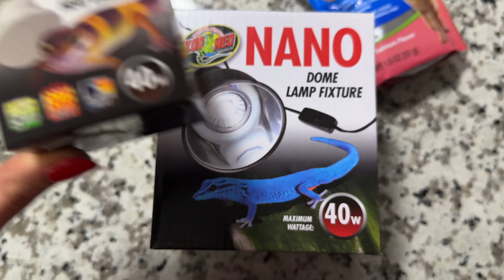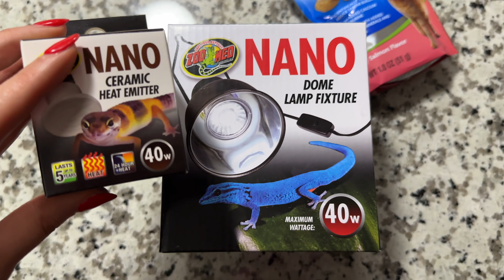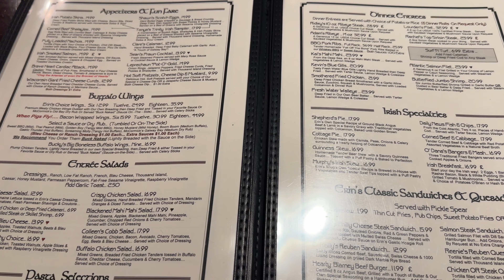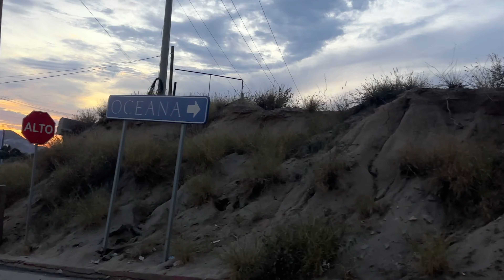VLOGMAS part 3 💗 2023 ~TRAVELING WHERE?!~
COMING SOON, MORE Holiday travel vlogs, Makeup & TRY ON HAULS
Thank you to the moon and back for 289.6k Subscribers! you all are the BEST I love you all SOOOO MUCH! lets Reach 500k!!! :) xoxo
💌 WANNA SEND SOMETHING?!?! 📦  for UNBOXINGS

820 W Wingra Drive #259122
Madison, WI, 53715

🌺 Emmybre.com 🌺

PLEASE LEAVE A WAY TO CONTACT YOU FOR A THANK YOU 💗

💌 WANNA SEND SOMETHING?!?! 📦  UNBOXINGS

820 W Wingra Drive #259122